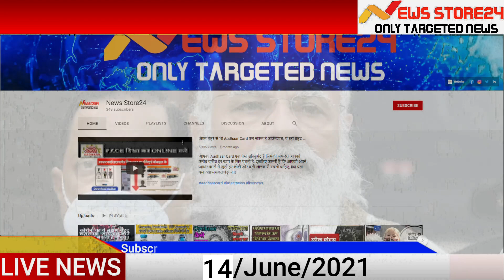मजबूरी या जरूरी...पीएम मोदी ने क्यों बदल दी अपनी वैक्सीन पॉलिसी?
सोमवार को ये निर्णय लिया गया कि राज्यों के पास वैक्सीनेशन से जुड़ा 25 प्रतिशत काम था उसकी जिम्मेदारी भी भारत सरकार उठाएगी. ये व्यवस्था आने वाले दो हफ्ते में लागू की जाए. पीएम का ये बड़ा ऐलान. केंद्र सरकार की वैक्सीन नीति पर वो यू-टर्न है, जो इस वक्त बहुत ज़रूरी भी था और सरकार के लिए मजबूरी भी था.